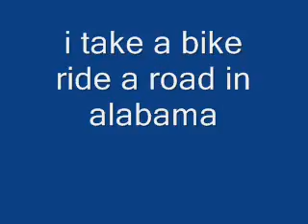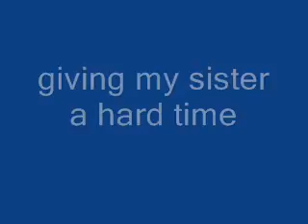6 at aunt myrtics pt2